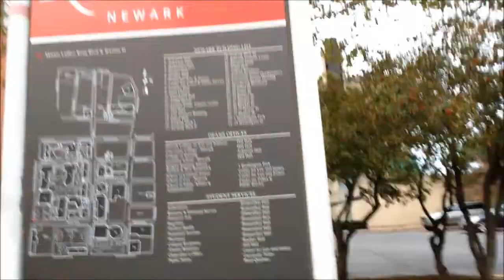VLOG 10/9/13 - Movie Game, YouTube Videos, Lester & Brian, Meetings, Five Guys, Life, & Dad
Camera Used For Vlogs: iPhone 5
Camera Used For Full HD Vlogs: Sony Camcorder HDRCX190
Program I Use To Edit My Vlogs: Windows Live Movie Maker

Kik: LegendaryDancer
Skype: LegendaryDancerMarc
Wechat: LegendaryDancer
Gamecenter For iPhone Apps: LegendaryVideoGaming